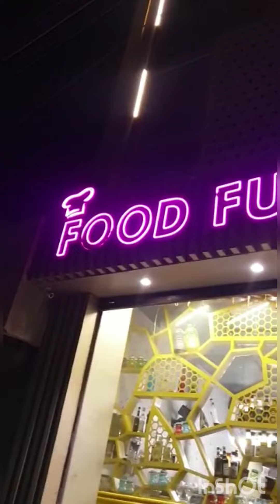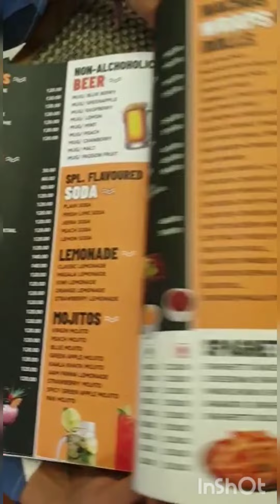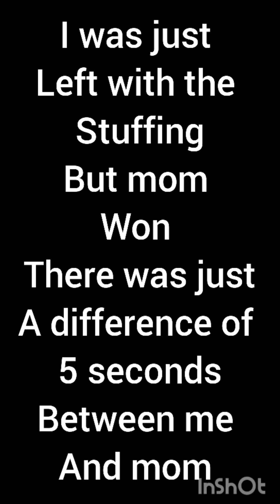momos challenge with mom